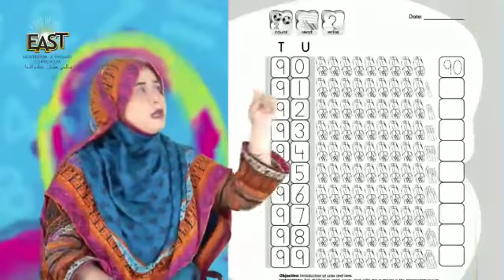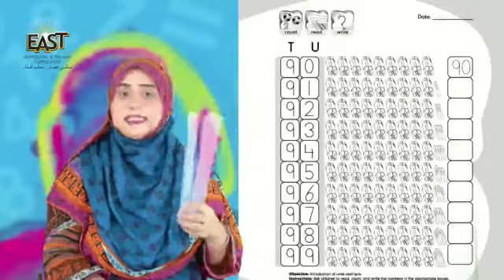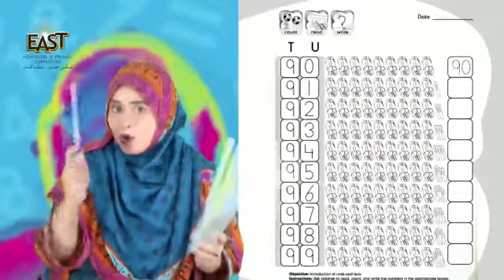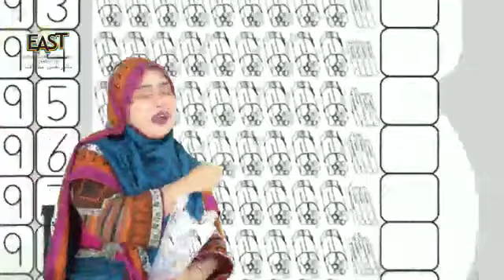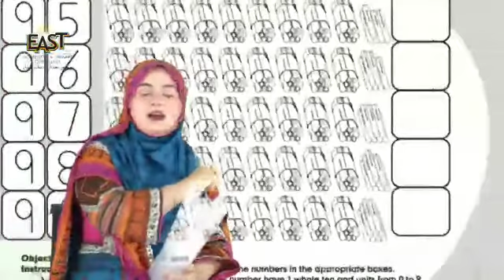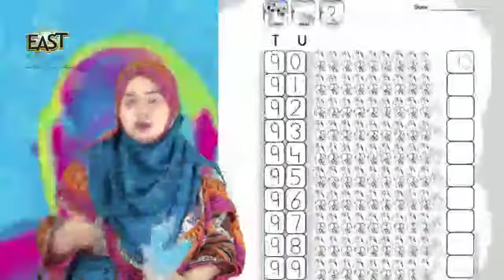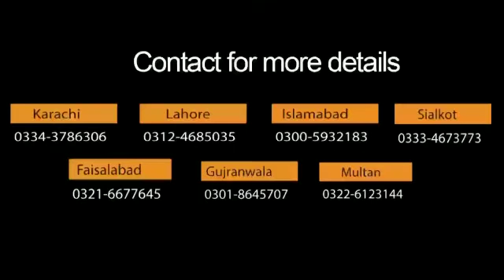Pre Year 3 (Prep) Math: Forward Counting - Day 38 | mmhslhr | MonAmi School MonAmi